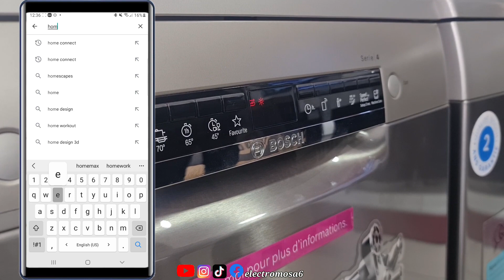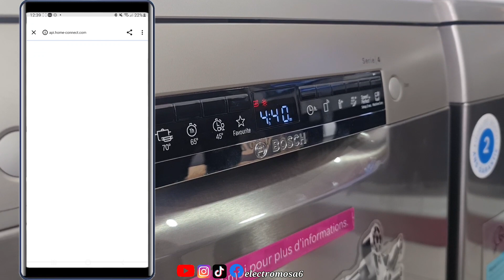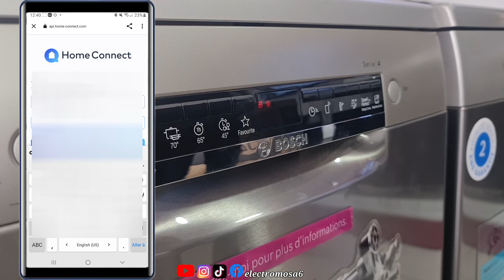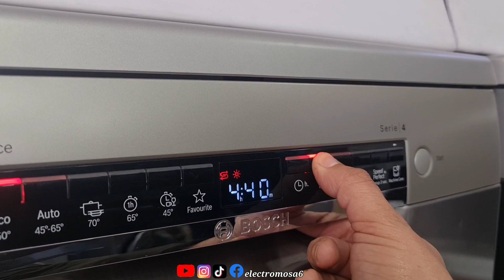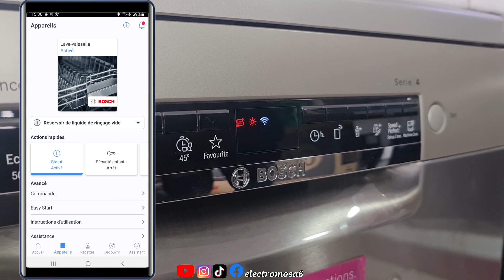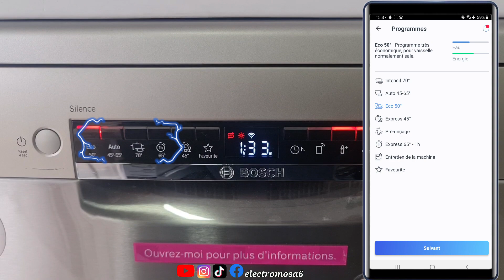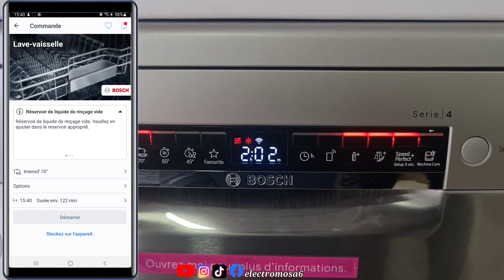التحكم في غسالة الصحون بوش عن طريق الهاتف lave-vaisselle bosch (home connect)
طريقة ضبط درجة العسر والملمع في غسالة الصحون بوش سيري 4|  lave-vaisselle bosch serie 4| SMS46II10Q
إذا كان لذيك اي سؤال أو مشكل في الغسالة راسلني عبرة تطبيق electromosa تحميل التطبيق من هنا وقريبا سيكون التطبيق على جوجل بلاي

القناة الثانية الخاصة بالاثمنة

قياس درجة عسر الماء في المنزل

كيف تشتري غسالة الصحون لا تصدأ وكيف تقوم بإزالة الصدأ من غسالة الصحون

ضبط درجة العسر والملمع في غسالة الصحون لجي LG DFB325HS
كيفية إستعمال غسالة الصحون لجي LG DFB325HS

ZANUSSI LAVE-VAISSELLE ZDF26004XA
ضبط درجة العسر في جميع غسالات الصحون

طريقة إستعمال غسالة الصحون بيكو lave-vaisselle beko dfn 16412

طريقة استعمال غسالة الصحون بروندا lave vaisselle brandt DFH12227S

المقارنة بين غسالة الصحون بوش سيري 6 (SMS30E09TR ) وغسالة الصحون كاندي CDPN 2D520PA